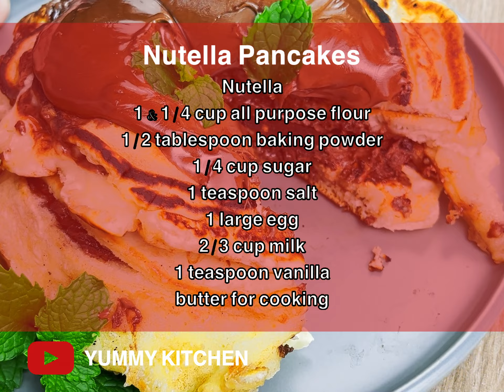NUTELLA PANCAKES | Gooey chocolatey pancakes with Nutella!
Nutella Pancakes are the ultimate breakfast or dessert treat for chocolate lovers! Soft, fluffy pancakes are filled or topped with creamy Nutella, creating a decadent and irresistible dish that’s perfect for any occasion. Whether it’s for a lazy weekend brunch or a quick sweet fix, this recipe is guaranteed to satisfy your cravings. Watch now to learn how to make these indulgent Nutella Pancakes step by step!

INGREDIENTS
Nutella
1 1/4 Cup all purpose flour
1/2 tablespoon baking powder
1/4 cup sugar
1 teaspoon salt
1 large egg
2/3 cup milk
1 teaspoon vanilla